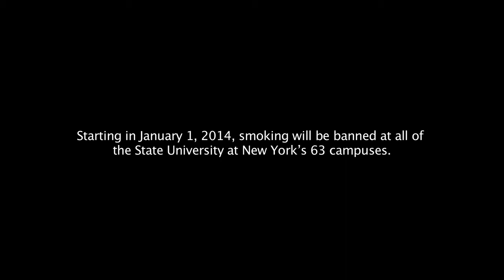SUNY Smoking Ban Documentary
A documentary I made for my class at Purchase College